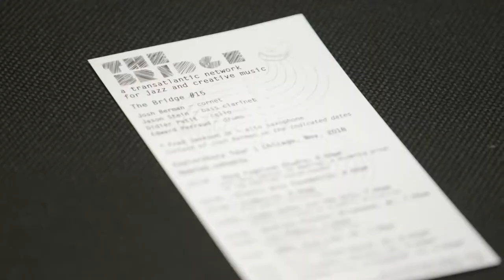Bridge 15 Performance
A performance by The Bridge #15, with Josh Berman (Cornet), Jason Stein (bass clarinet), Didier Petit (cello), and Edward Perraud (drums). November 17, 2018 at the Logan Center for the Arts on the University of Chicago campus.